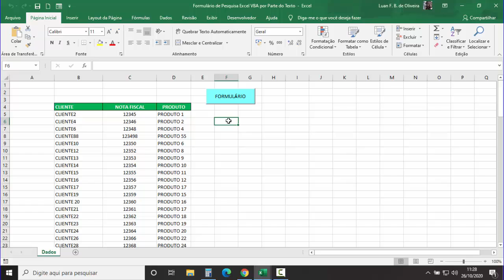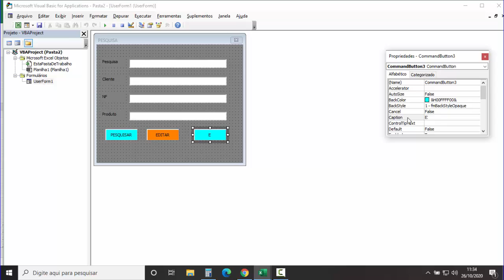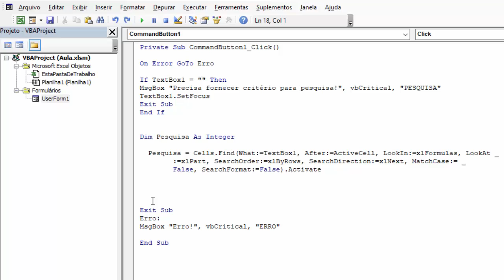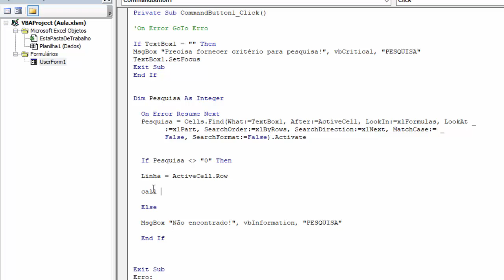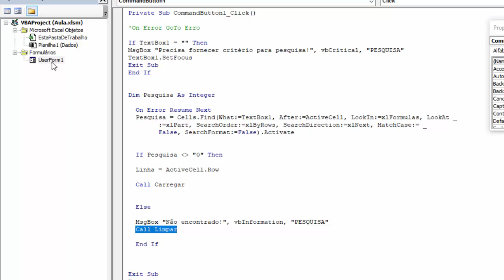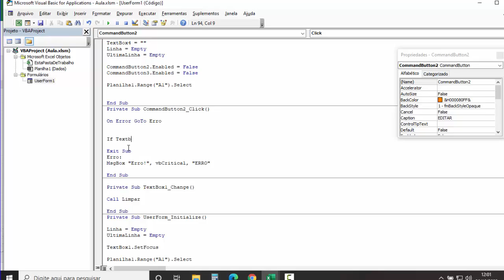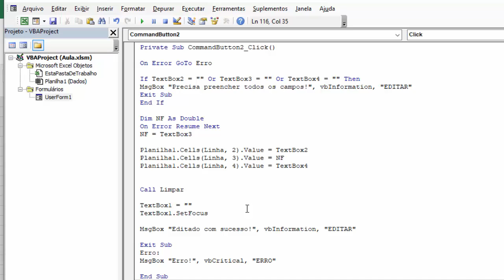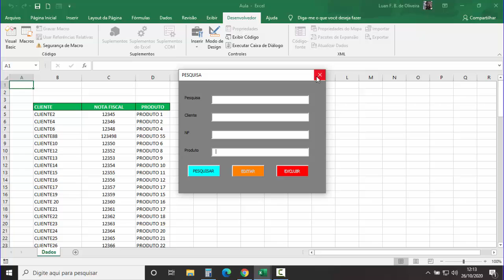PESQUISA em PLANILHA EXCEL com FORMULÁRIO VBA (COMPLETO em UMA AULA)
Criar formulário Excel VBA para fazer pesquisa em qualquer coluna da planilha Excel e por parte do texto. A cada clique no botão vba de pesquisa do formulário, vai para próxima linha de dados que atende ao critério de busca na planilha Excel. Passo a passo para fazer formulário de busca no Excel sem complicação e de fácil utilização via códigos vba.